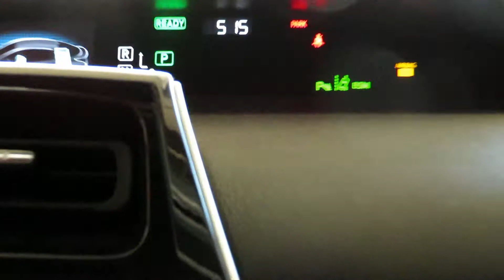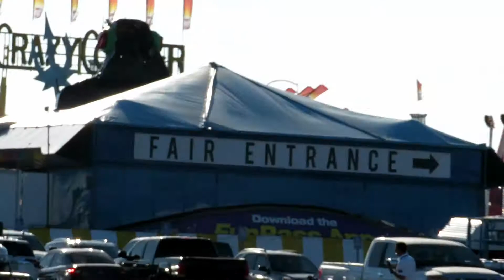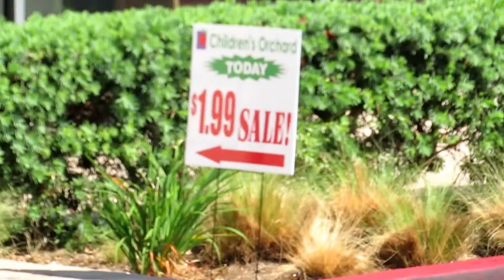July vlog 2019 Part 2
__________________SUBSCRIBE______________________

Hello everybody the second part to the july vlog